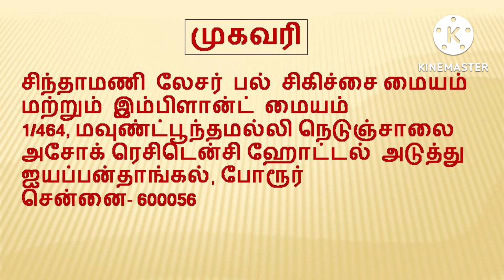க்லிப் போடாமல் முன் பற்கள் இடைவெளியை சரி செய்வது எப்படி?புன்னகை சீரமைப்பு சிகிச்சை செலவு? Tamil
புன்னகை சீரமைப்பு சிகிச்சை செலவு?  composite smile designing cost in tamil

What is the solution for front teeth gap?
How to close front teeth gap without using braces?
What is the cost of front teeth gap filling?
What is the solution for diastema?
what is the solution for broken front teeth and cost details?
how to close the gap in front teeth ?
how to close front teeth gap without cap?
how to close front teeth gap in one day & what is the cost?
what is the solution for broken front teeth closing in one day?
what is smile designing?

Clinic address:
Chinthamani laser dental clinic and implant centre
1/464, Mount Poonamalle high road
Iyyapanthangal, Porur
Chennai 600056